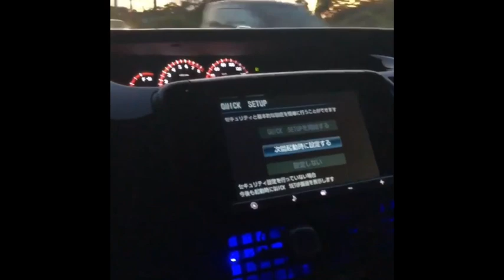A week in Kingston | Jamaica | 90 Degree Sound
Manjah Fyah representing 90 Degree Sound in Jamaica (Nov/Dec 2018)

From downtown to uptown, from Spanish Town to New Kingston, passing through legendary dances and yards, I spent a mad, crazy, insane week attending from 1 up to 3 dances each night from 23:00 to 07:00 everyday! Intense rhythm that only a Dancehall Reggae Soundman fanatic could keep up! After that I was "dead" but very happy and satisfied and I went to Treasure Beach to rest.

Here as follows my week in Kingston:

Monday
- MOJITO MONDAYS Street Dance @ Susie's, Southdale Plaza
- UPTOWN MONDAYS Street Dance @ Savannah Plaza

Tuesday
- CHAMPAGNE TUESDAY Street Dance
- BOASY TUESDAY Street Dance @ 10 Balmoral Ave
- NIPPLES TUESDAY Street Dance (missed)

Wednesday
- WEDDIE WEDDIE Wednesdays @ Stone Love HQ

Thursday
- EDB VINYL THURSDAY @ The Tavern, Papine
- WAPPING THURSDAY @ Mahoe Drive, Cockburn Gadens

Friday
- INNA DI YARD @ 6 St. Andrew Park
- YENG YENG FRIDAY @ Nannyville Gardens on 'the turf'
- ACTIVE FRIDAY @ 115 Hagley Park Rd Car Wash

Saturday
- HARD BALL SOUND CLASH @ Gee Wee Car Park
- STRONGER NOW (Dancing Rebel, TeamSpice) @ Hagley Park Rd

Sunday
- KINGSTON JAMBOREE (4th Genna) @ Supa Valu Parking Lot
- BOOM SUNDAY Street Dance @ 5 Grants Pen Ave
- OLDIES JAM  @ Sabina Park (missed)
- KINGSTON DUB CLUB @ Gabre Selassie's (missed)
- BOUNTY SUNDAY @ O Neil's Place (missed)

These ones listed are the baddest dances in Kingston! There are plenty of other sound-system club and street dances throughout the week, many of them quite literally streets that get closed off for a night of music! Love it! Maaaddd!

My favorite are "Weddy Weddy", "Uptown Mondays", "Boom Sunday", anything that goes in "115 Hagley Park Road Car Wash" and "Boasy Tuesday".

Who I listened and met ina di dances:

- Sound Systems: Stone Love, Coppershot, Game Changaz, Bishop Escobar, Di Unit Sound, Cd Fantasy, Kingtafari (the sound of Sizzla), Rebel Tone, Soul Supreme, Boom Boom & Harry Hype, Sky Juice outa Metromedia and many more. Baddest selector: Stainy (Game Changaz)

- Artists: Aidonia, Sizzla, Sean Paul, Future Fambo, Ding Dong & Ravers, Jah Cure, Mr Vegas, Ward 21, Bounty Killer, Shane O, Govana, Chi Chi Ching, Junior Reid, Choppa Chop & Pad Anthony (Apart from Sizzla and Pad Anthony, I met all the other artists in the dances).

- Dancers: Shellybelly, Cojo Hot Foot & Shella Posse, Dancing Rebel, Extreme and more.

- Most played tunes: Aidonia - Big Baller (Benzema), Teejay - Uptop Boss - Munga Nah man (Ova Nuh Gyal), Teejay & Ding Dong - Braff.

Give thanks and big up my partners in crime Choppa Chop (Massive B), Howard my natty from yaad and Blood Star Sound (JP).

Until next time, land we love!

All mixes and mixtapes is only for promotional use only.